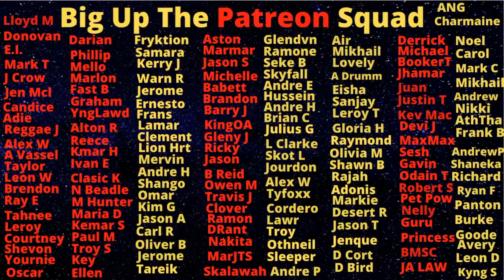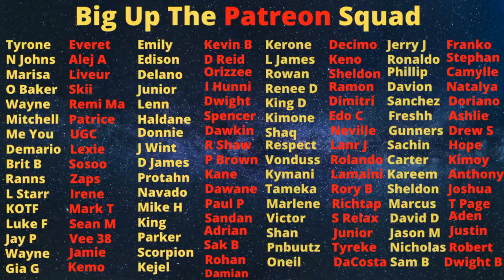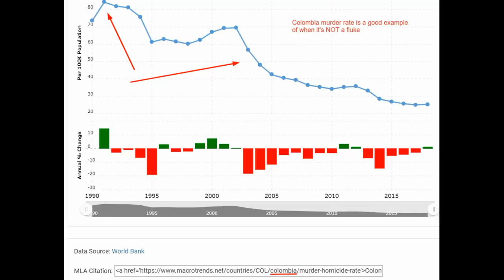January 36th Is The Day "Social Intervention" And "Peace Treaties" Will Work......